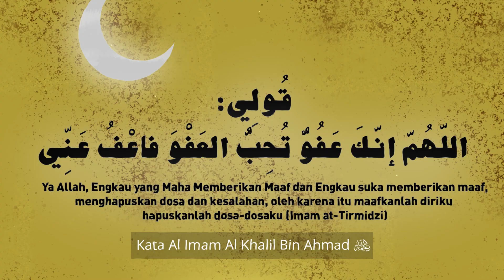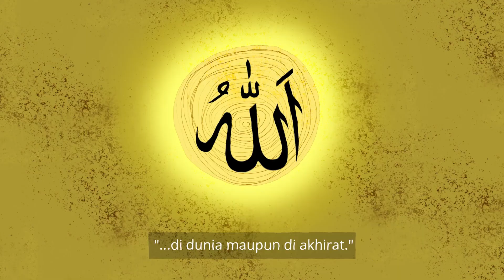RAHASIA DI BALIK DOA LAILATUL QADR (2 menitan)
Video pendek diambil dari Kajian Tematik :
"19. RAHASIA BESAR DOA LAILATUL QADR"

Facebook, Instagram, YouTube, Telegram, SoundCloud: @muhammadnuzuldzikri